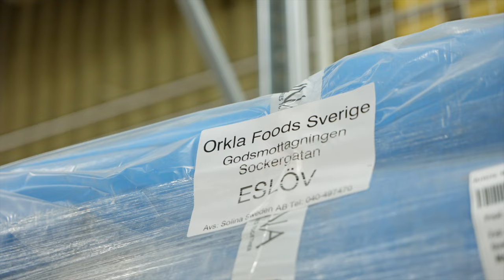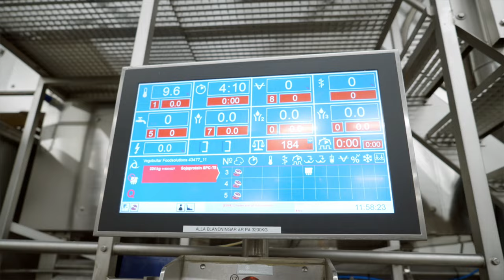Inspiration och kunskap | Studiebesök i "vegofabriken" i Eslöv med Johan och Magnus | Anamma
Orkla FoodSolutions kulinariska kreatör, Johan Liljegren, hälsar på vid anläggningen i Eslöv. Där Orkla bland annat tillverkar de populära, veganska produkterna inom Anamma. Till sin hjälp under detta studiebesök har han Magnus Dahlberg, produktionschef vid SVEA - där all produktion av det veganska sortimentet i Eslöv görs.

KAPITEL 📑
00:00 Intro
00:07 Johan anländer och hälsar på Magnus inne på lagret
01:10 Johan och Magnus går in i produktionsanläggningen
02:15 Uppvägningsrummet och diskussion om olika sojatyper
03:38 Diskussion om ingredienserna i produkterna från Anamma
04:01 Vi kikar på hur Anamma Vegobulle blir till
05:56 Johan och Magnus tar med Anamma Vegobullar till köket för att skapa matmagi
06:33 Johan tillagar även en måltid med Anamma Vegoprins
07:12 Avslutande ord om kärleken bakom hantverket, storskaligheten och minimerat svinn

LÄNKAR 💻
Läs gärna mer om Anamma på vår hemsida: